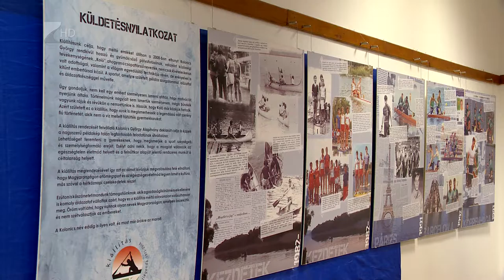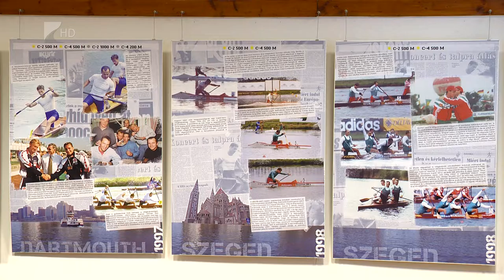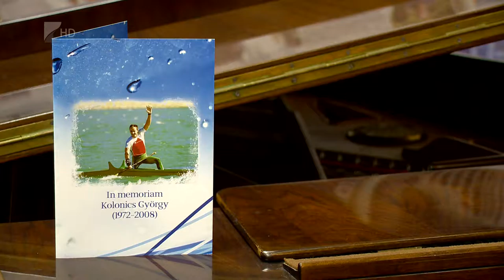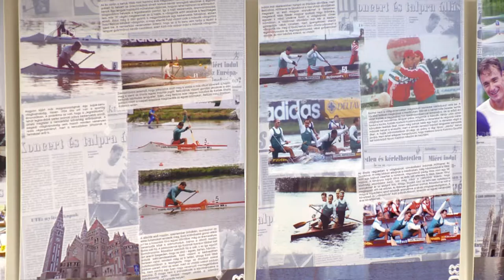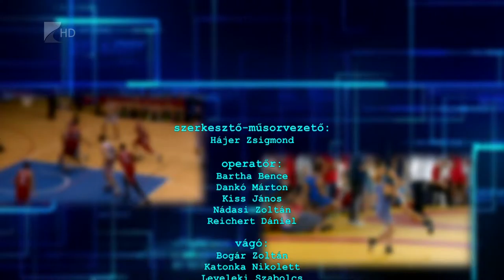Sportszelet 2016.09.16 . - Kölcsey Tv